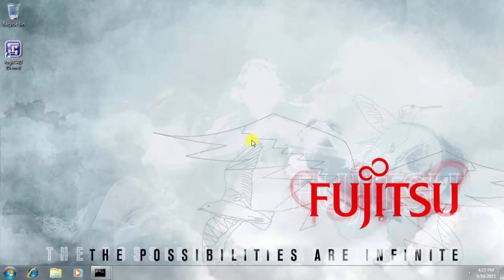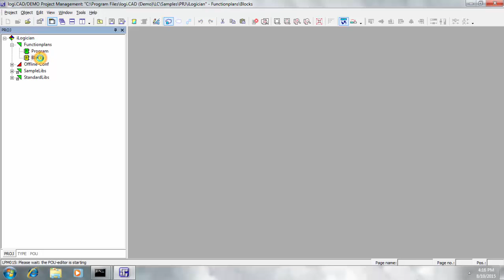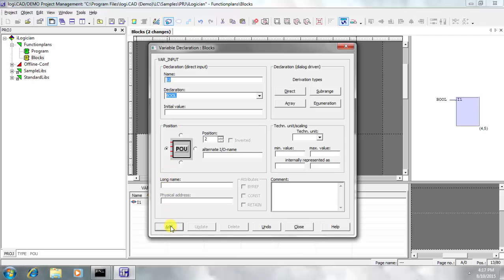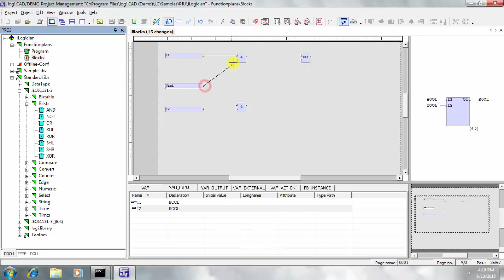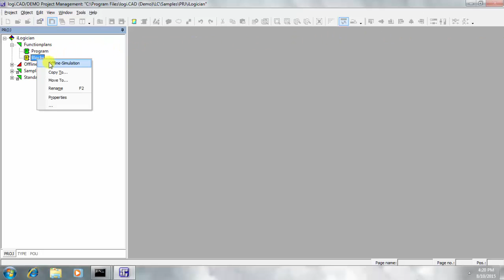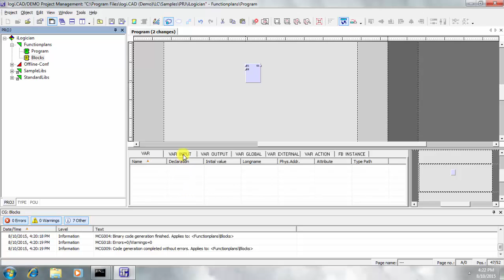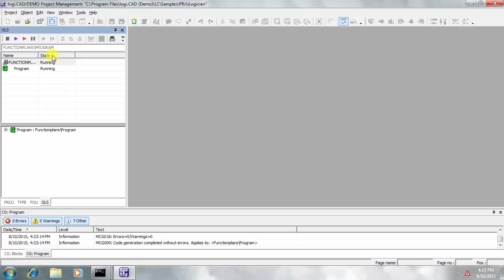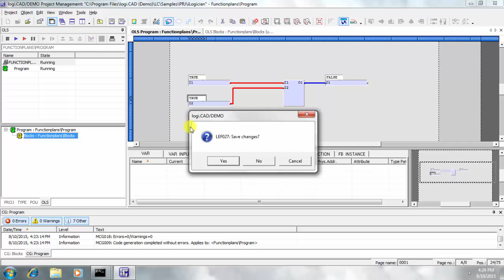Logicad: Working with FBD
How to create new project in logi.CAD
1. Choose project template
2. Create the project information
3. Start to create program and blocks
4. Test the program